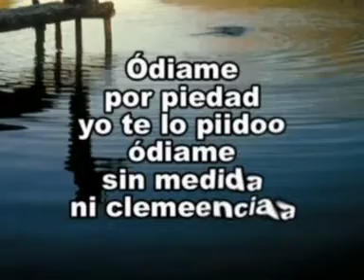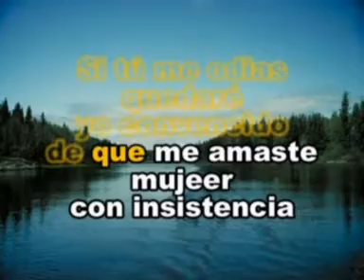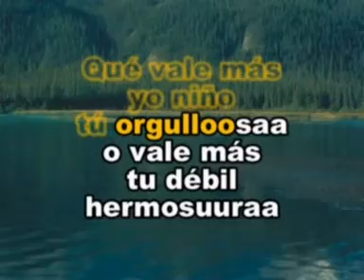Odiame Los Panchos Las Rocas